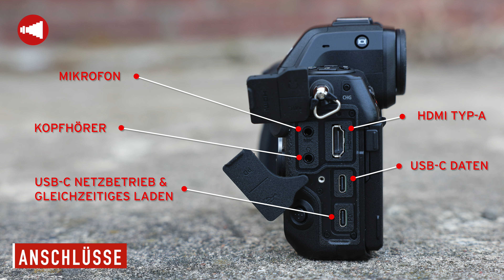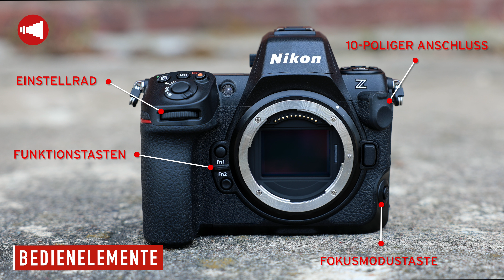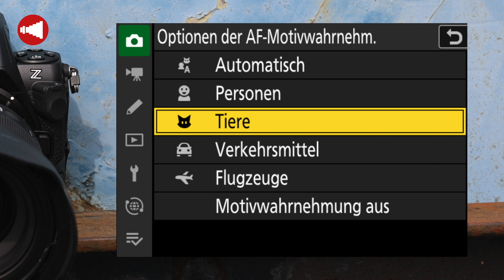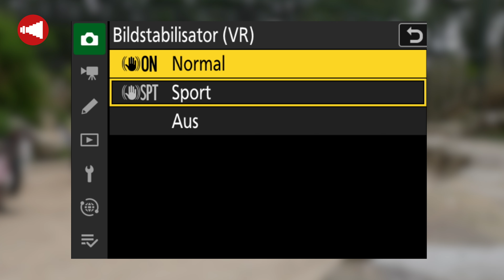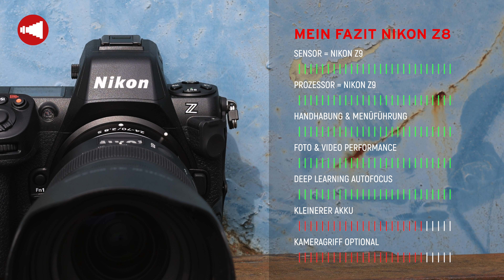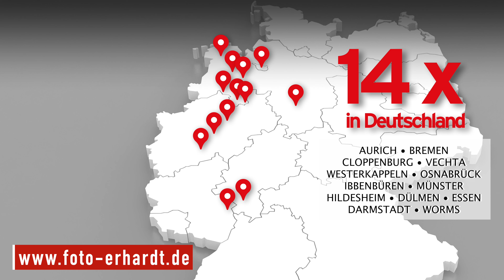Nikon Z8 | Die Systemkamera für höchste Ansprüche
Im leichten Gehäuse der Nikon Z8 sind zahlreiche Funktionen der Z9 vereint, was Filmschaffenden sowie Fotografen und Fotografinnen eine enorme Flexibilität bei der Umsetzung ihrer Visionen bietet.

Timestamps:
00:00 Intro
00:52 Erste Features
01:17 Speicherkarten
01:28 Anschlüsse
01:48 Moormusem Beispielfotos
02:09 Display
02:30 Akku
02:39 Extra Display & Griff
02:44 Sportaufnahmen Paraglider
03:05 Serienbildaufnahmen Mountainbiker
03:36 Bedienelemente
05:07 Autofokus
06:20 Videoaufnahmen und Fotos im Naturzoo
07:39 Fazit
08:04 Outro